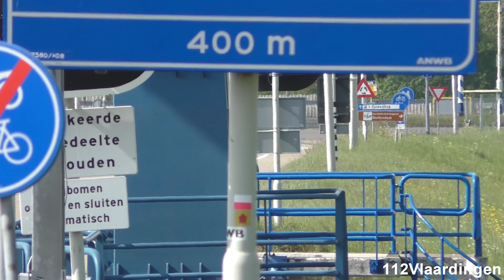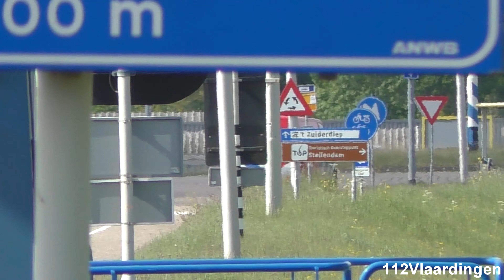[Primeur] Vele Brandweervoertuigen met spoed naar Duinbrand Havenhoofd Goedereede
In deze video: [Primeur] Vele Brandweervoertuigen met spoed naar Duinbrand Havenhoofd Goedereede

Voertuigen in deze video:
- Brandweer Zuidland Haakarmvoertuig 17-9187
- Brandweer Rockanje Bijzonder Materieel voertuig 17-2381
- [Primeur] Brandweer Hellevoetsluis Nieuwe Tankautospuit 17-2531
- Brandweer Team Digitale Verkenning Coördinator 17-1692
- Brandweer Team Digitale Verkenningsbus 17-1682
- Brandweer Ridderkerk Haakarmvoertuig 17-9283

Deze video mag op geen enkele manier gebruikt worden zonder toestemming van de eigenaar, op alle video's rust copyright.